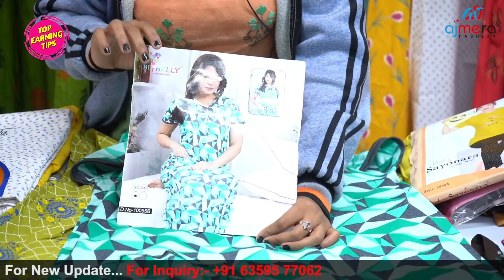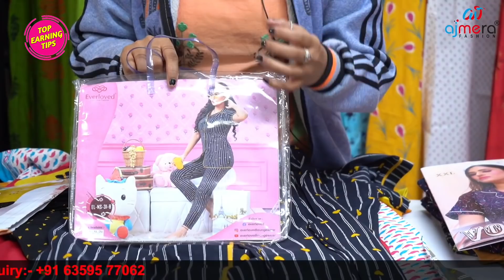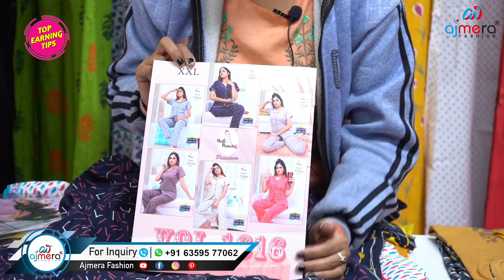Nighty latest collection direct from surat factory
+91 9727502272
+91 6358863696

Ajmera Fashion.